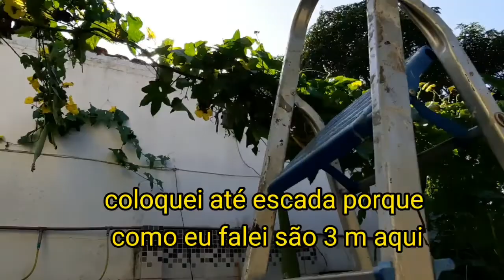BUCHA VEGETAL! DA COLHEITA AO PONTO DE USO.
BUCHA VEGETAL! DA COLHEITA AO PONTO DE USO. Esse é o nosso vídeo de hoje, o terceiro de uma sequência de vídeos sobre bucha vegetal no Canal.
  Hoje, basicamente mostrei o momento de minha preferência para a colheita, antes que a bucha esteja muito madura, pois assim ao tirar a casca ela está branquinha, mas se for colhida madura não tem problema só o que muda é que estará mais dura e escura, o que pode ser resolvido com cloro ou água sanitária. Também mostrei como é fácil tirar a casca e lavar.
  Infelizmente não temos produção suficiente e precisamos também usar esponjas sintéticas, mas na medida do possível use a bucha vegetal que é um produto biodegradável e você está ajudando a natureza.
  Lembre que tanto a bucha vegetal quanto as esponjas sintéticas precisam de cuidados, após o uso, precisam ser lavadas e secas para evitar a proliferação de bactérias que fazem mal à saúde.
  Ah! Aquela bucha maior que eu falei no vídeo que ia medir, deu 1 metro e 5 cm (1,05 m).

       Abraços